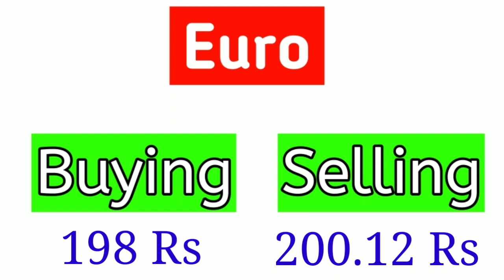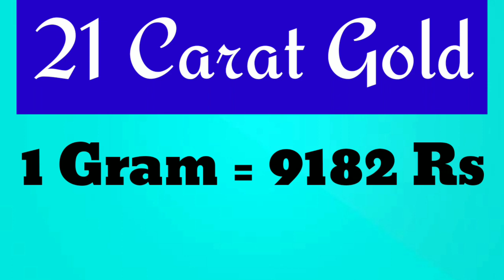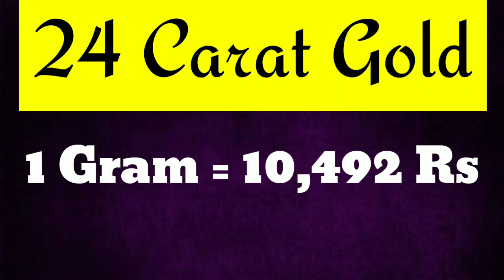Gold Rate today in Pakistan | 23 Nov 2021 Gold Rate | Gold Price Today | Ajj Sonay ki Qeemat